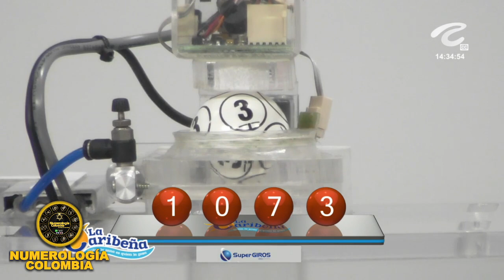Resultado loteria CARIBEÑA DIA ☀️del MIÉRCOLES 09 de NOVIEMBRE de 2022 (ULTIMO SORTEO DE HOY) ✅✅✅l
Hola buenas tardes, te presentamos los resultados de las loterías y chances en Colombia, vamos con el Resultados del Chance Caribeña día del MIÉRCOLES 09 DE NOVIEMBRE de 2022.

Resultado Lotería del Valle MIÉRCOLES 09 NOVIEMBRE de 2022
Resultado Lotería del Meta MIÉRCOLES 09 NOVIEMBRE de 2022
Resultado Lotería de Manizales MIÉRCOLES 09 NOVIEMBRE de 2022